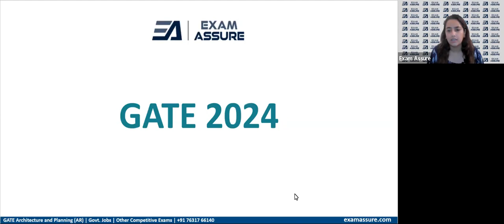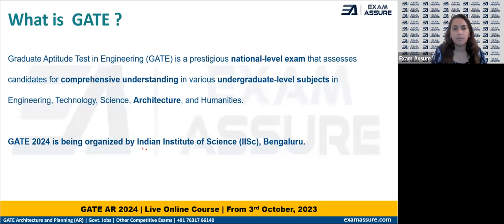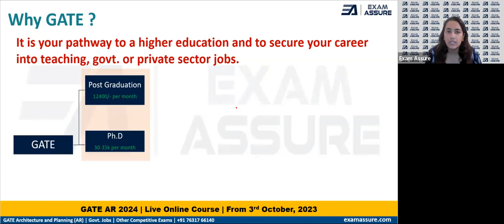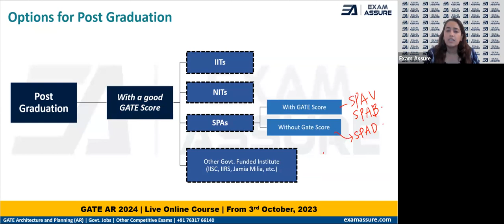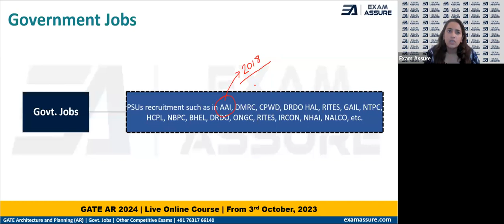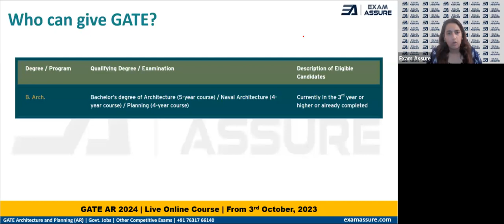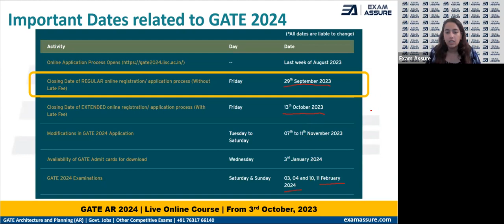All about GATE Architecture 2024 | Benefit of GATE Exam | Stipend for Masters/ PhD | Exam Assure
Exam Assure GATE AR 2024 Classes 🎯

What you will get:
✅ Printed hard copy notes + online notes
✅ Aptitude Classes included
✅ Online Classes and access to ALL class recordings till the exam date.
✅ Section wise and Full syllabus Mock tests
✅ Post exam counselling and guidance

In this video, we dive deep into GATE Architecture 2024, shedding light on what it is, its tremendous benefits to aspiring students, and why you should consider taking this crucial examination.

Important Dates for GATE Architecture 2024:
Online Application Start Date: Last week of August 2023
Online Application End Date (Without Late Fees): 29th September 2023
Online Application End Date (With Late Fees): 13th October 2023
Admit Card Release Date: 3rd January 2024
GATE Architecture 2024 Exam Date: 03, 04 and 10, 11 February 2024
Result Announcement Date: 16th March 2024
Availability of Score Card for download by candidates : 23rd March 2024
What is GATE Architecture 2024?
GATE (Graduate Aptitude Test in Engineering) Architecture is a national-level examination that assesses the comprehensive understanding of architecture and planning subjects. It opens doors to numerous opportunities, including postgraduate programs and career advancements.

Benefits of GATE Architecture for Students:
Higher Education: Qualifying GATE can secure your spot in prestigious postgraduate programs in top institutions.
Career Opportunities: Unlock lucrative job prospects in both the public and private sectors.
Research Opportunities: Contribute to cutting-edge research in the field of architecture and planning.

Why Exam Assure Classes Matter:
At Exam Assure Classes, we're committed to helping you ace the GATE Architecture 2024 exam. Our expert faculty, comprehensive study materials, and proven strategies ensure you're well-prepared to secure a top rank. Join us on the path to success!

Don't miss out on this opportunity to shape your future. Let's embark on this journey to success together!